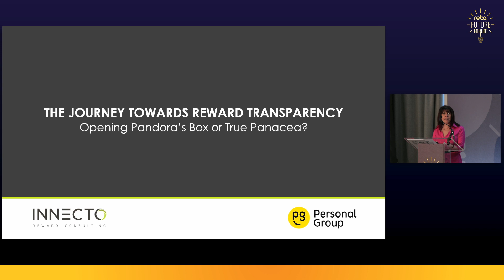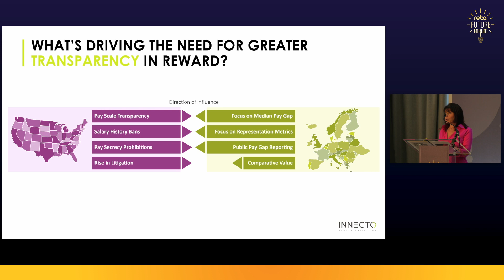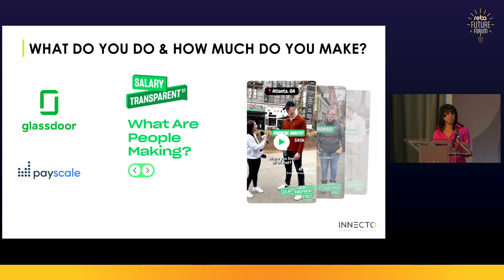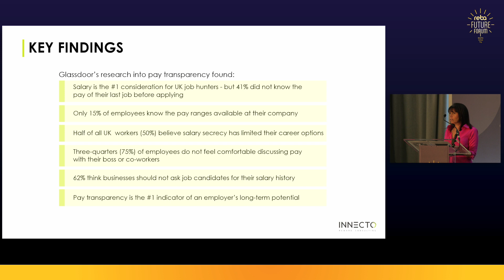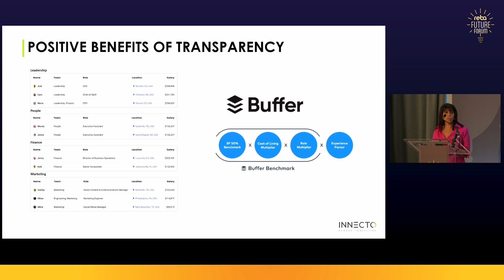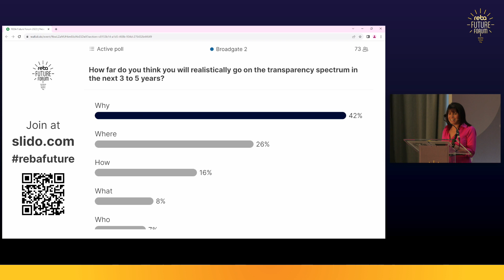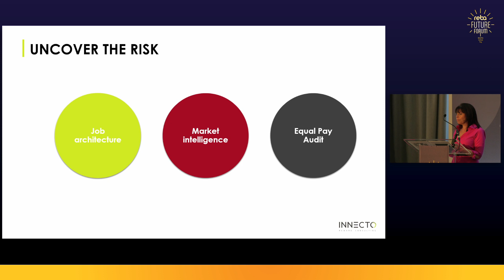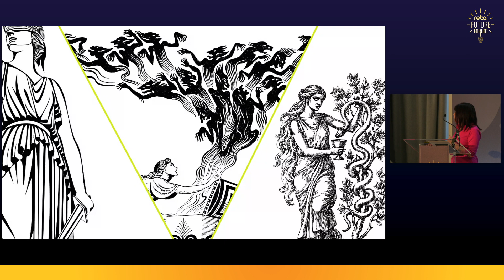Justine Woolf of Innecto: Reward transparency journey–opening Pandora’s box or true panacea?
This 20 minute video from REBA’s Future Forum covers: The journey toward reward transparency – opening Pandora’s box or true panacea?
- What are the implications of global pay transparency regulations (EU Pay transparency directive / US legislation)
- Understanding the generational divide and what it means for your future reward strategy
- Practical steps towards greater reward transparency – how ready are you?
- What you need to think about and what you need to start to do now to get ahead of the game